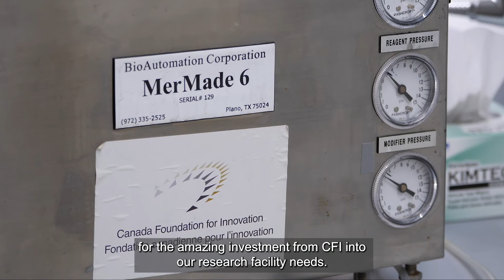A promising future, now: | Maria DeRosa | Carleton University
The CFI is helping Maria DeRosa create smart fertilizers, medical therapeutics and toxic food tests
A promising future, now: 25 years of investing in ideas that change our world

(English transcript)

Hi, I'm Maria DeRosa, professor of chemistry at Carleton University.

We're here in my CFI funded facility, known as the LADDER.

The Laboratory for Aptamer Development and Discovery of Emerging Research.

 In behind us is our DNA synthesizer, one of the big pieces of equipment that we bought with CFI funding over 15 years ago, and that DNA synthesizer has underpinned all of our research for the last 15 years.

We've had people from every continent barring Antarctica come to learn how to make a new type of DNA technology called Aptamers, using that very, very critical piece of instrumentation.

Without CFI funding,  I think that my research program would never have gotten off the ground  way back then in 2007, and we wouldn't be here today with the students we've been able to train and the research goals we've been able to accomplish.

Our work in Aptamer development has been able to yield new smart fertilizers,  we've been able to make therapeutics that could be useful for diseases such as Parkinson's disease, and we've been able to make things like quick tests that can be helpful in food safety and toxin discovery.

None of this research would have been possible if it weren't
for the amazing investment from CFI into our research facility needs.

We are so grateful for all the investments that CFI has made so that we were able to buy the state-of-the-art equipment that we needed to do our research.